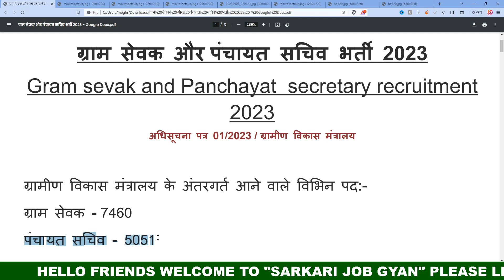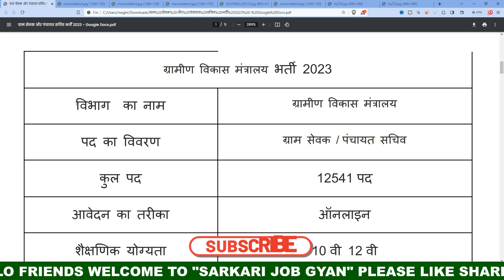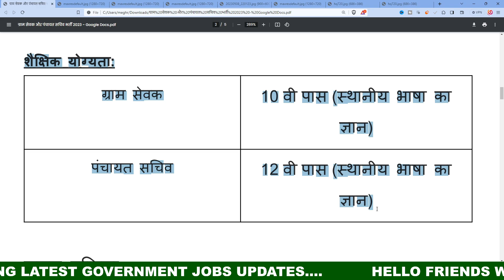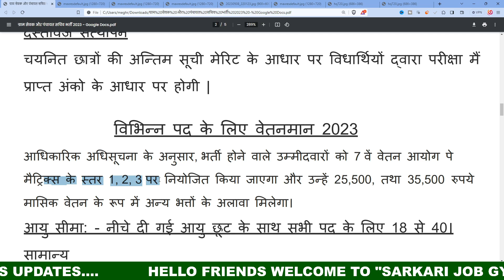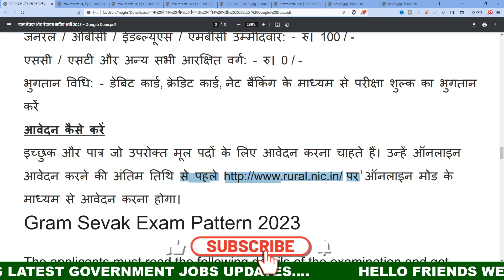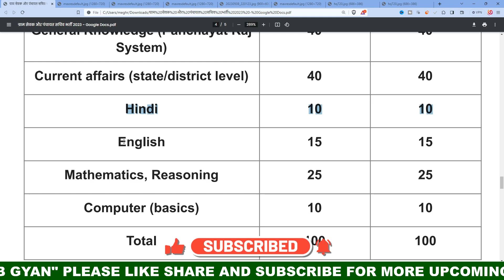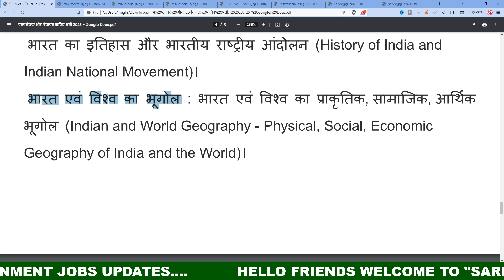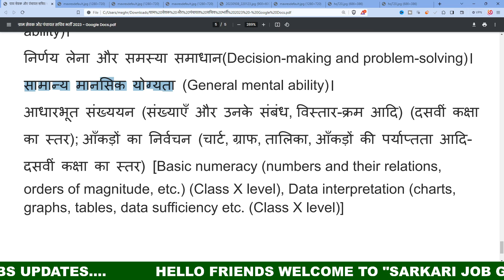ग्राम सेवक और पंचायत सचिव भर्ती 2023 | Gram Sevak, Panchayat Sachiv Vacancy 2023 | New Vacancy 2023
Topic:-
ग्राम सेवक और पंचायत  सचिव  भर्ती 2023 ग्राम पंचायत भर्ती 2023 सर्व शिक्षा अभियान भर्ती 2023 ग्राम रोजगार सेवक भर्ती
आंगनवाड़ी सुपरवाइजर
govtjob portals